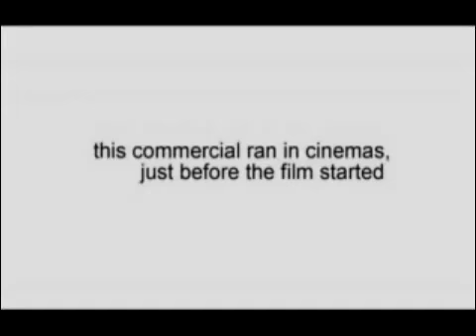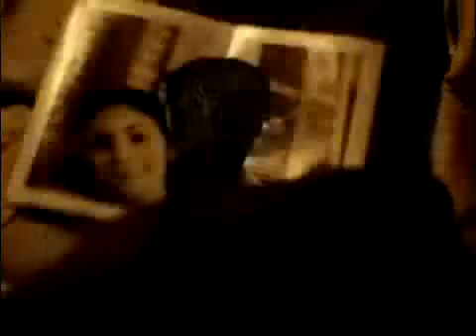Funny Videos/ Creative Ads Collection Part 4